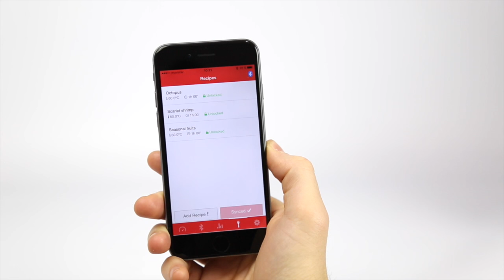Smartvide 8 Plus - Cargar recetas